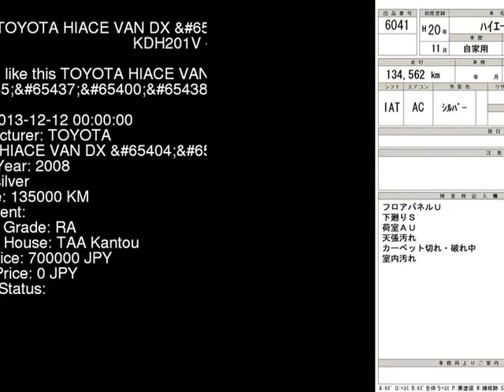2008 TOYOTA HIACE VAN DX__ KDH201V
the Authority on JDMs since 2007!  . Details on this car from auction in Japan